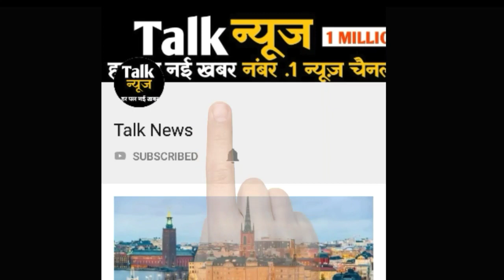महिला बोली- मैं हूं रावण की बहन सूपर्णखा,आज भी मेरे पास हैं दिव्य शक्तियां-मिलने आते हैं हनुमान